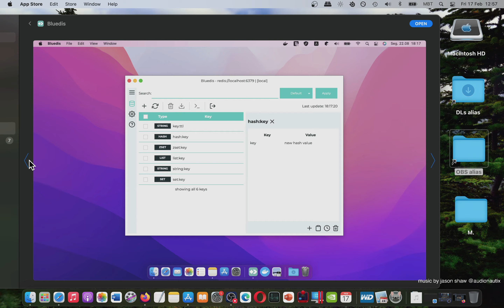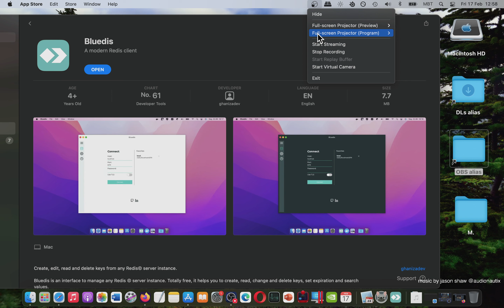Bluedis A modern Redis client Mac App Store Basic Overview